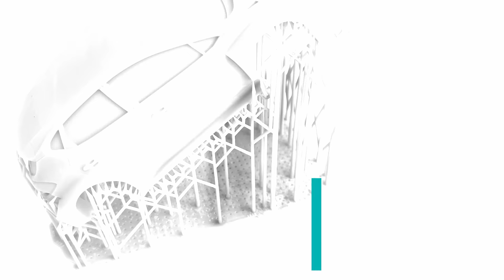Car model 3D printed on grey resin ABS like with MSLA +4KSPER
What is Grey resin ABS like and when is this resin suggested?

Cover the needs of many users, both for printing aesthetic prototypes or decorative parts for many field of industry.

PROS
• extremely detailed
• extremely smooth surface. Parts are 100% filled
• excellent for functional parts and prototypes with high level of detail
• it can be supplied with supports to be removed or already removed

CONS
• supports removal points may be visible
• the need to put supports can limit the design
• UV sensitive
• not for functional parts

Weerg: 3D printing online, CNC machining online.

More about Grey resin ABS like 3D printed with MSLA +4KSPER